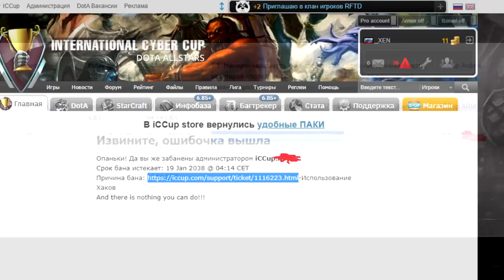ШОК ! ЗА ЭТУ ИГРУ МЕНЯ ЗАБАНИЛИ НА АЙКАПЕ БЕЗ ПРАВА НА РАЗБАН!